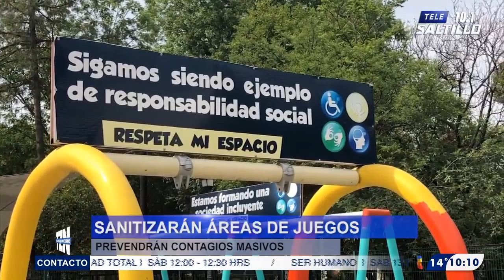Sanitizarán juegos tras reapertura de espacios infantiles